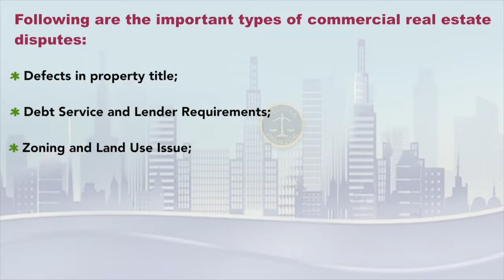Helpline Number for Commercial Real Estate Disputes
This video explains the meaning of Commercial Real Estate Disputes in brief and tells the respective services available here.